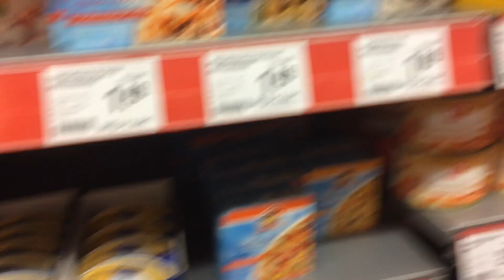Real Dank Memes…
Dank Memes Funny Montage real life Memes Memes Spike the dank meme Plexiblue vlog Memes Dank Memes Brawl Stars dank memes Fortnite memes Montage Funny montage